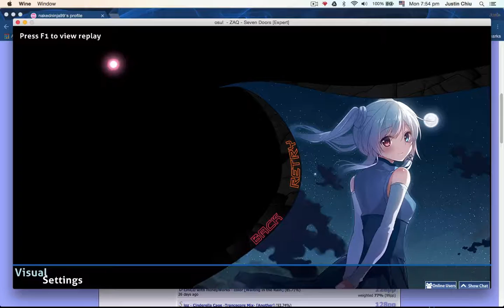semi-godmode 5.83* map